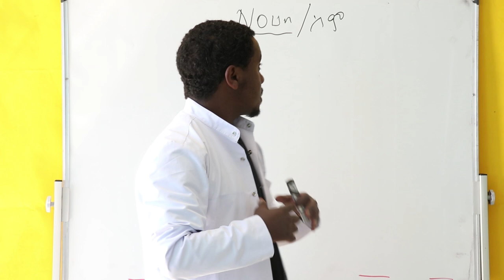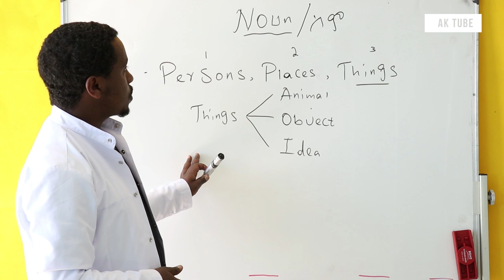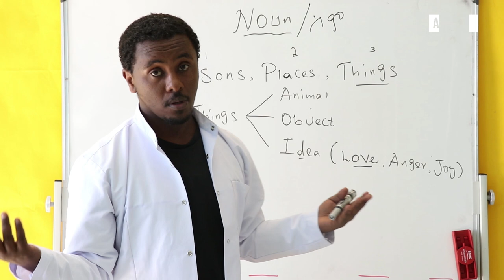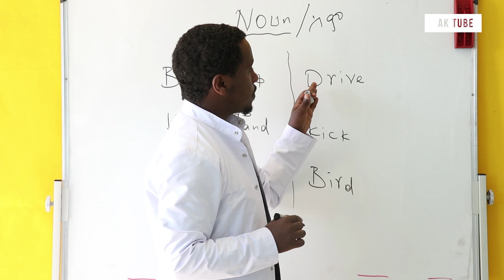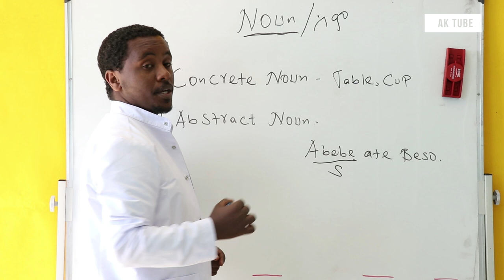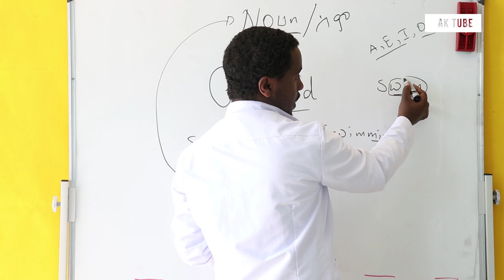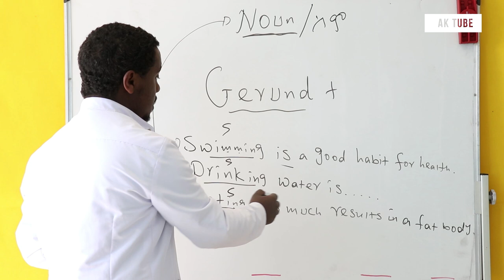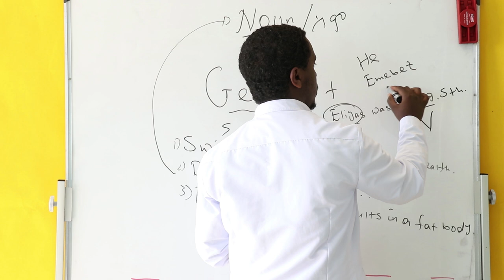Noun | Full Course | ክፍል 13